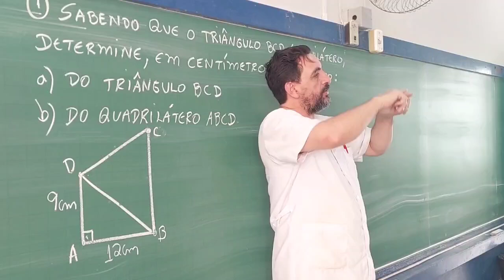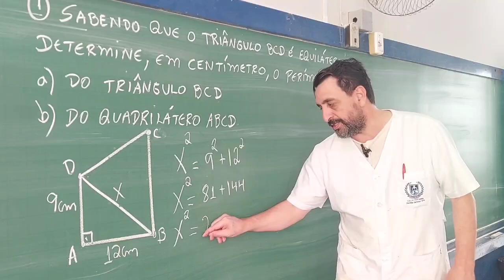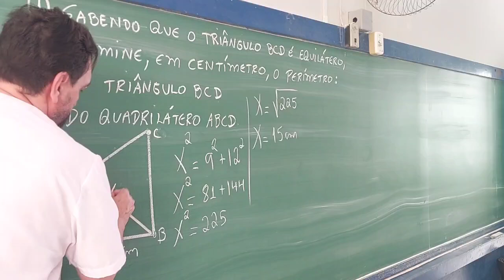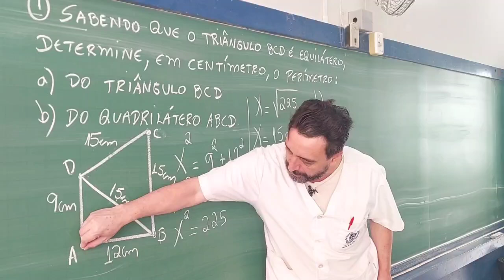Teorema de Pitágoras